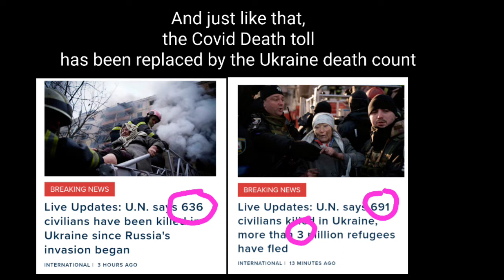Rabbit in The Hat- PropagandaNow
Who can it be now?- men at work.
Their "great work" is to convince the masses of the false light of lucifer, or trans humanism, A world where everyone is the opposite gender and worship the devil. Think it will work?